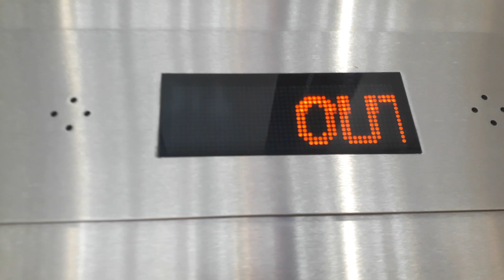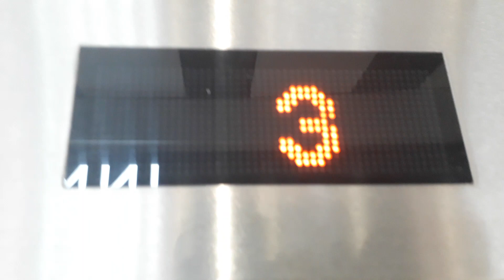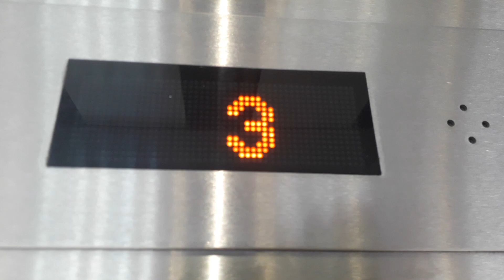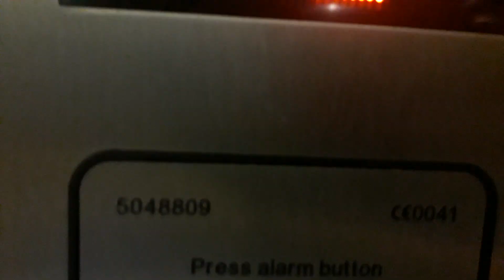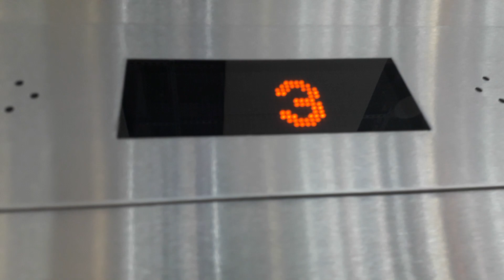Schindler Glass Lifts at London Heathrow Airport Terminal 5